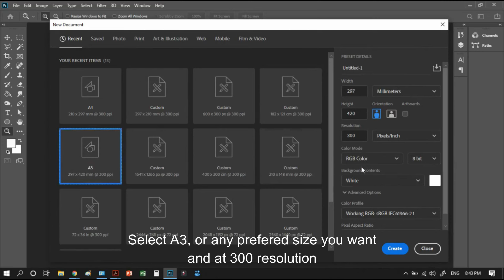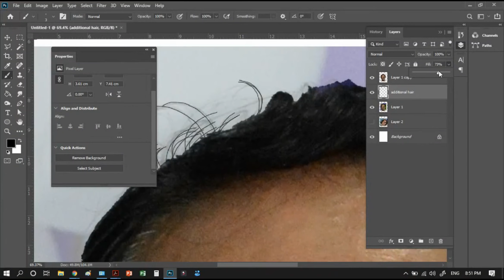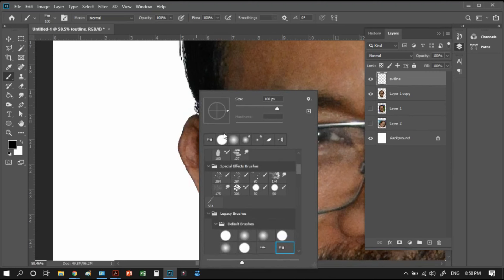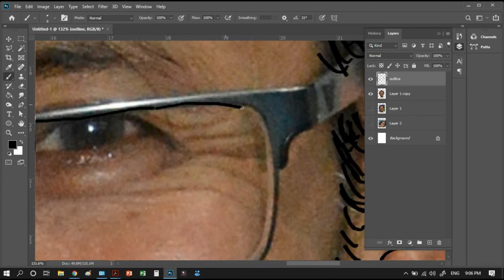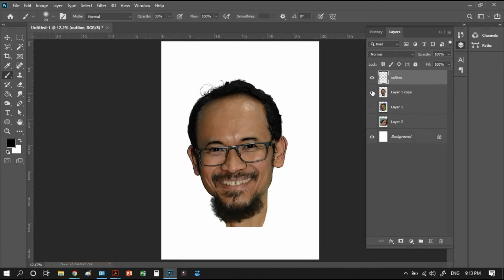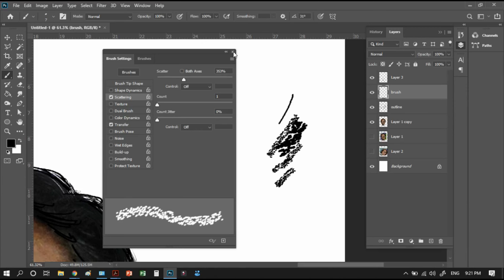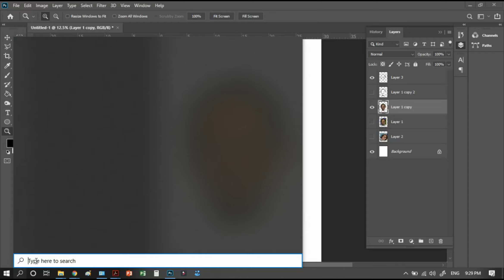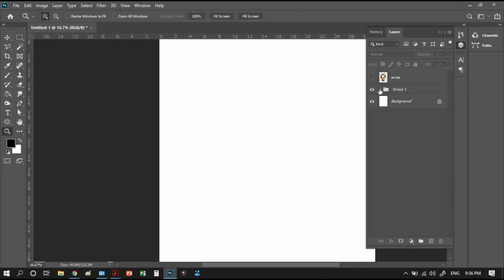CREATING DIGITAL CARICATURE IN PHOTOSHOP SERIES 12 PART 1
In this series, I will be creating a couple's caricature using photoshop